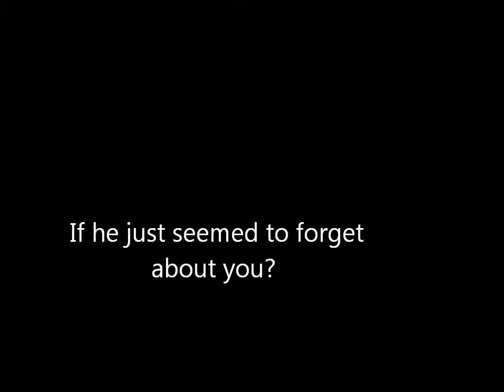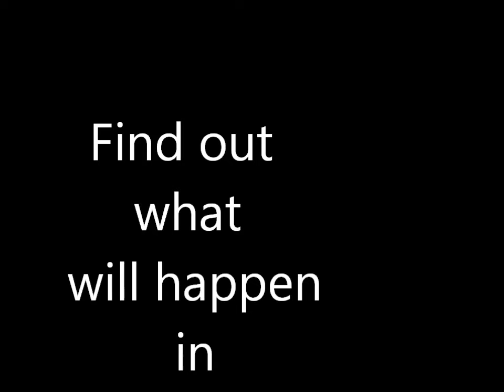Message In A Bottle {nmt1w} HD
here you go everyone hope you like iy